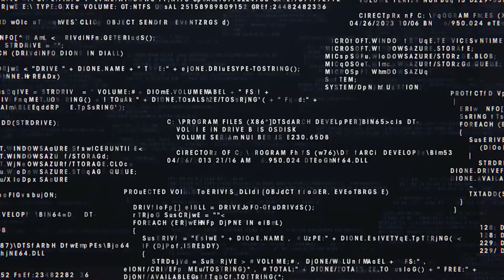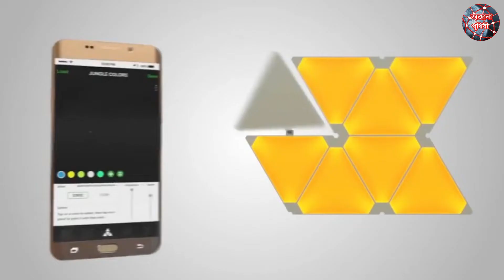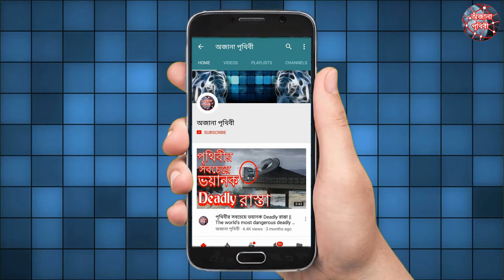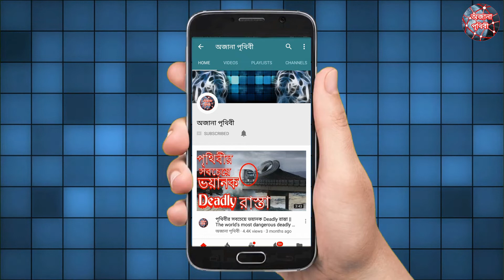অবিশ্বাস্য এমন ৫টি নতুন গ্যাজেট যা দুনিয়াতে পরিবর্তন এনেছে ! 5 Awesome Gadget That Change the World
গ্যাজেট দুনিয়ায় বিপ্লব এসেছে। রোজ নিত্যনতুন স্মার্টফোন লঞ্চ তো রয়েছেই আর সাথেই নিয়মিত লঞ্চ হচ্ছে একাধিক নিত্য নতুন গ্যাজেট। জুলাই মাসও তার ব্যতিক্রম নয়। আসুন দেখে নেওয়া যাক জুলাই মাসে লঞ্চ হওয়া সেরা পাঁচটি গ্যাজেট।

1.Nanoleaf Aurora
2.Hai Fork
3.The Walk Car
4.Temi
5.Empire